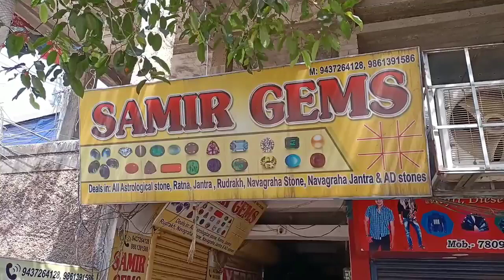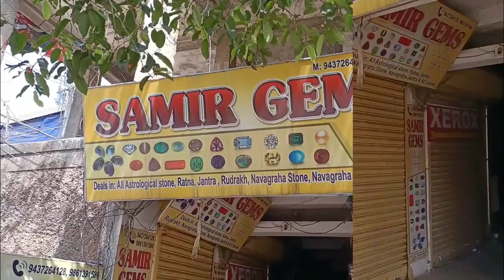पीरामल फाउंडेशन की जानिब से बुनियादी शिक्षा मोहिम की शुरूवात की गई